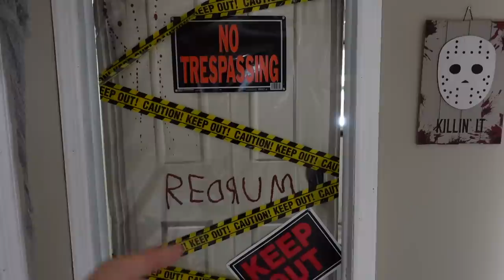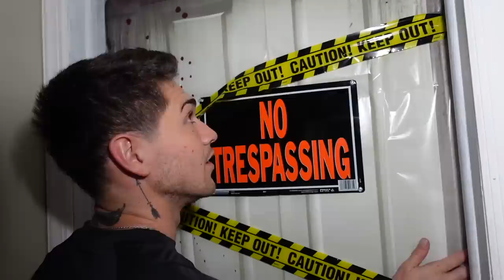When you see THIS in your Crawl Space... RUN AS FAST AS YOU CAN!! (Serial Killer Calvin Mcguinley)